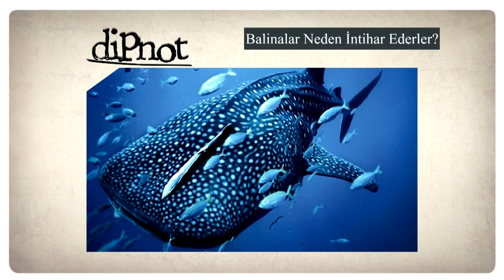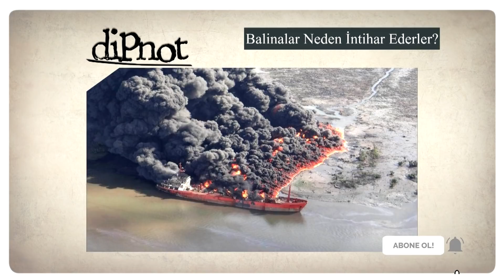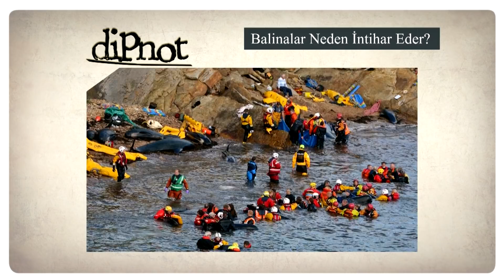Balinalar Neden İntihar Ederler?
Balinalar Neden İntihar Ederler biliyor musunuz?

Cevabınız hayırsa sakin olun, ve hemen arkanıza yaslanın. Cevabı evet olanlar! Siz! Bildiklerinizi bizimle tekrar gözden geçirin.

Mikro Bilim